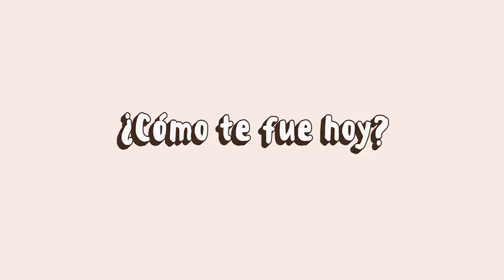Verano en Corea I SamGyeTang Comida coreana I Sopa de pollo con ginseng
Hola Jenngus! 💜
por fin les traigo un nuevo video!
Aquí se come este plato en verano para recargar energía!
es una sopa de pollo y se come con Ginseng!
y cociné con mi mamá otra vez!
Espero que les guste este vídeo!
Muchas gracias, los quiero mucho 💕